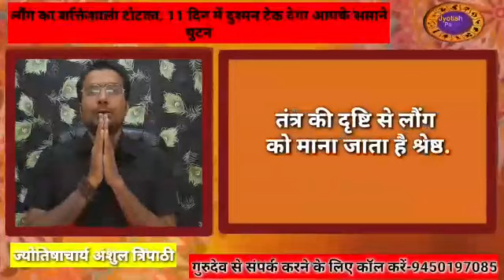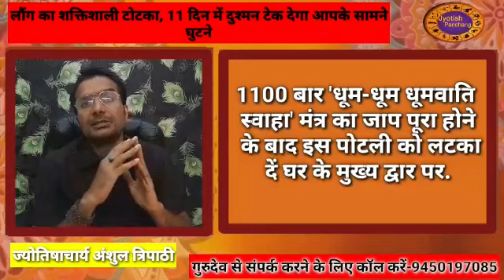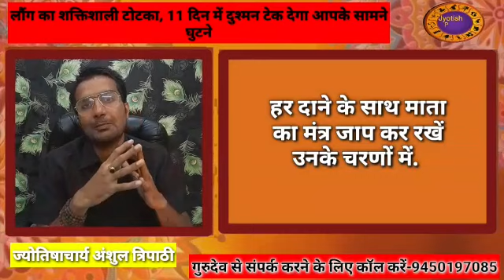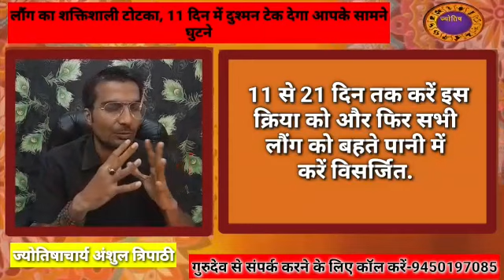Long Ke Totke: लौंग के चमत्कारी टोटके, दुश्मन टेक देगा घुटने longketotka | Shatru Mukti Upay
Laung Ke Totke: लौंग के चमत्कारी टोटके, दुश्मन आपके सामने टेक देगा घुटने

गुरुदेव से संपर्क करने के लिए कॉल करें - 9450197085, 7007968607

Also Watch-

सावन का महीना कब से कब तक | कब से शुरू हो रहा है श्रावण मास सावन सोमवार

मदार के पौधे का ये उपाय खोल देगा आपकी बंद किस्मत, कभी नहीं होगी पैसों की दिक्कत

आर्थिक समस्या, ज्योतिष शास्त्र, धन-धान्य, भाग्य वृद्धि, लौंग, वास्तु दोष, Clove remedies for money, bigadte kam banane ke upay, clove tips in hindi, paise pane ke upay, long kw upaye, long ke upay, long ke totke in hindi, dhan pane ke upay, dhan pane ke upay in hindi, pesa pane ke achok upaye, लौंग के फायदे, लौंग के चमत्कारी टोटके, लौंग के टोटके इन हिंदी, लौंग के टोटके और उपाय, धन प्राप्ति के लिए मंत्र, धन प्राप्ति के सामान्य टोटके, धन प्राप्ति के आसान टोटके, पैसा पाने के लिए क्या करना चाहिए, पैसा पाने का उपाय, रुका हुआ धन कैसे वापस मिलेगा, रुका हुआ धन पाने के उपाय, मां लक्ष्मी की कैसे पूजा करें, मां लक्ष्मी की कृपा पाने के उपाय, रुपये पाने के उपाय